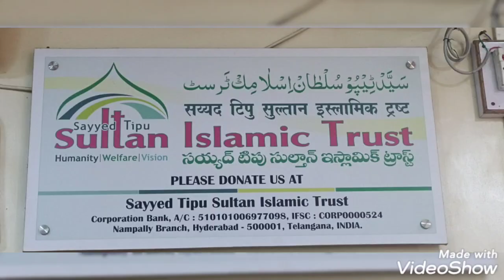jadhu wala shaitan ..JAN SAY mrny ku ayh